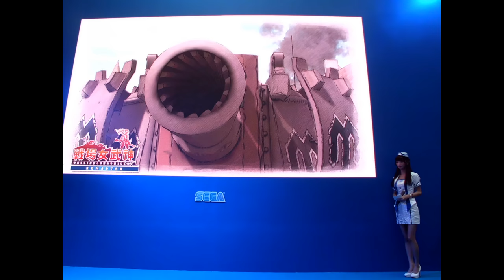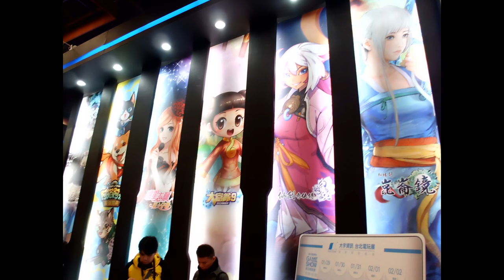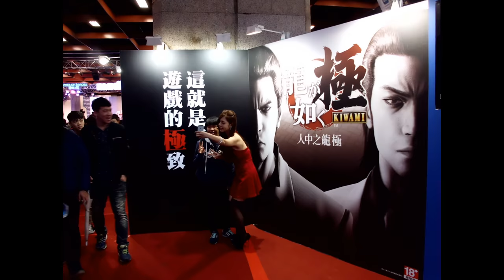[照片] 20160202台北電玩展Taipei Game Show photos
跟網友一起去的一次，也是我從大學每年連續參加電玩展的最後一次，手機遊戲太多了，不有趣了，試想：ＬＯＬ冠軍是非常風光的，但是如果是傳說對決，大家只會～喔～的帶過，ㄎㄎ